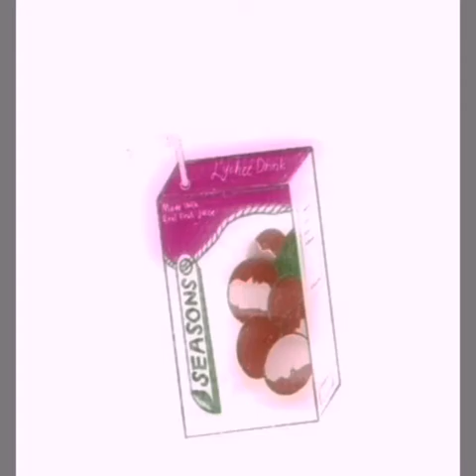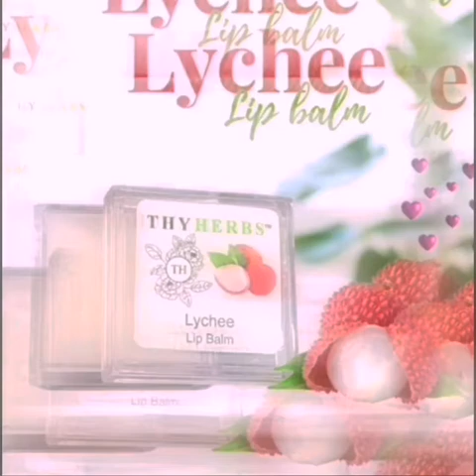smell like lychee (pump it) subliminal